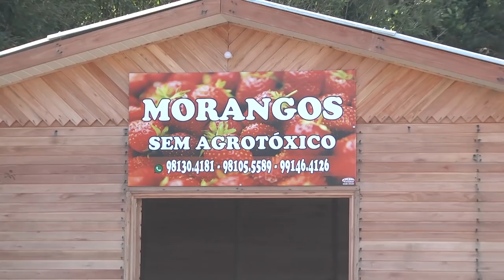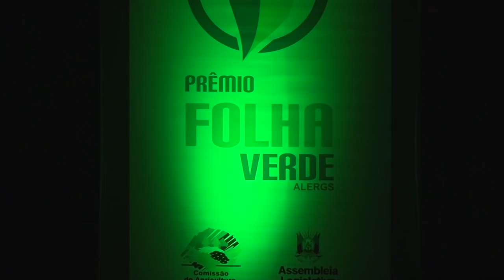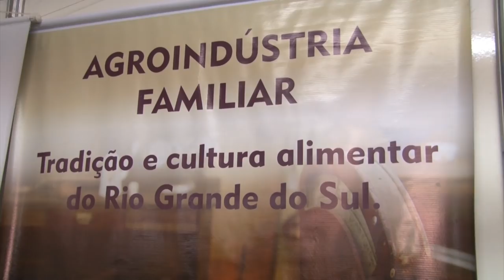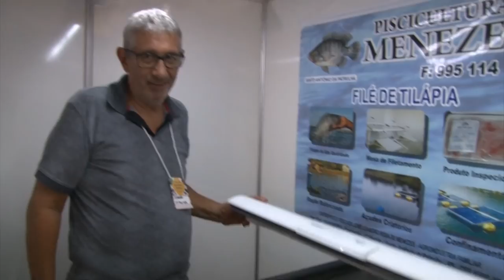Rio Grande Rural #1045 23/12/18 2º bloco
- A história do Seu Abílio

- Programas de televisão e rádio da Emater receberam o Prêmio Folha Verde 2018

- Feira da Agricultura Familiar em Porto Alegre